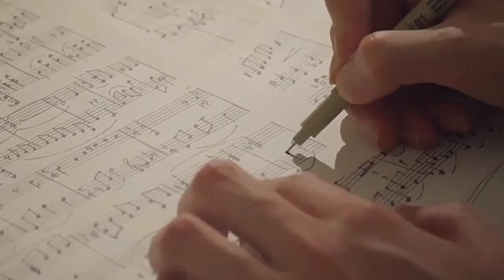Jazz For Two (FMV), [Do Yoon × Joo Ha], {Tae Joon × Se Jin}